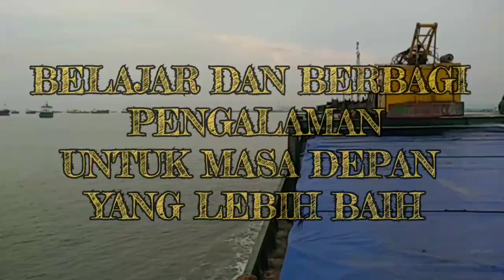BERHARHARAP HUJAN SAAT SANDAR,ADA APA DENGAN SECOND LINTAS?